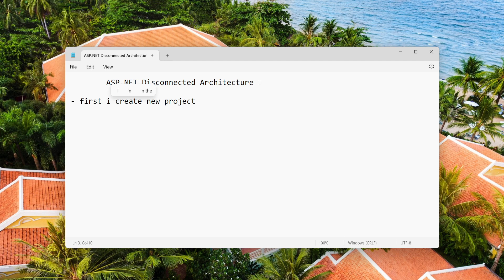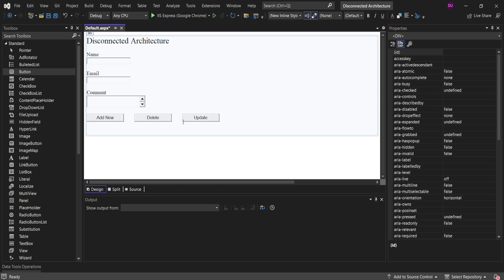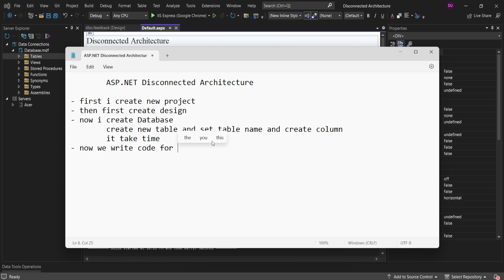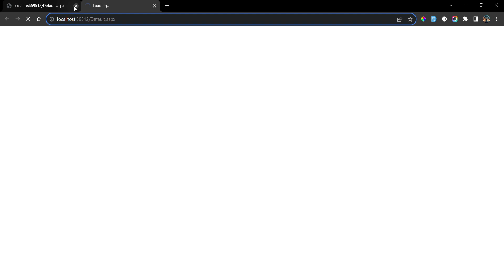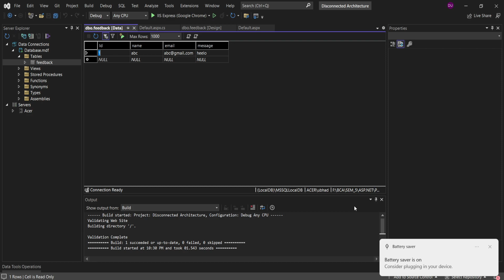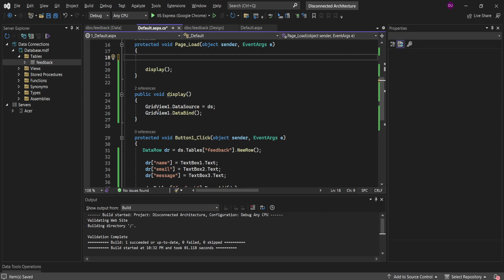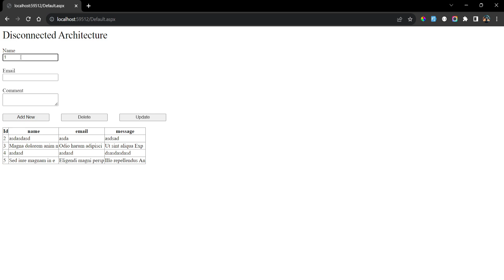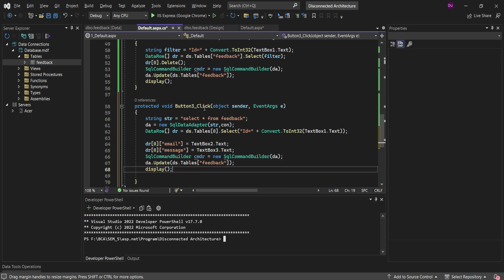📌 11 ASP.NET Disconnected Architecture